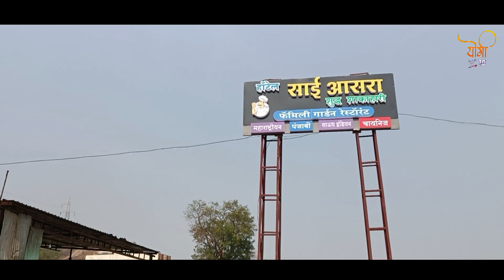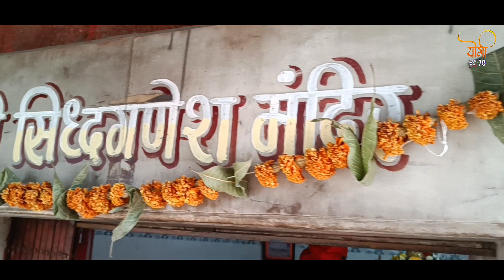श्री साई पालखी पदयात्रा || पालघर ते श्री क्षेत्र शिर्डी || दिवस सातवा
श्री साईदत्त सेवा मंडळ मायखोप (केळवे रोड) ते श्री क्षेत्र शिर्डी     वर्षे 18 वे 2022 दिवस सातवा नाशिक ते सिन्नर महागणपती देवस्थान सिन्नर